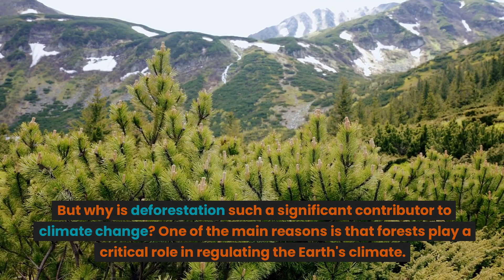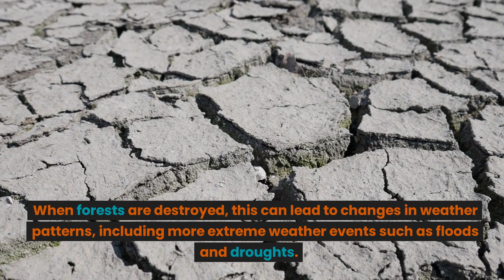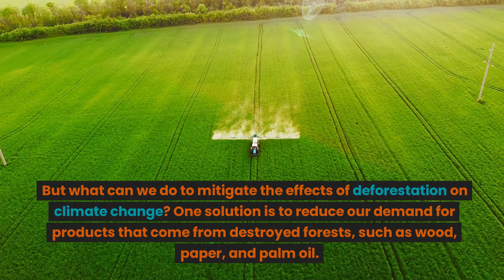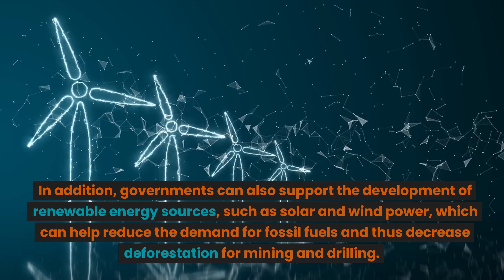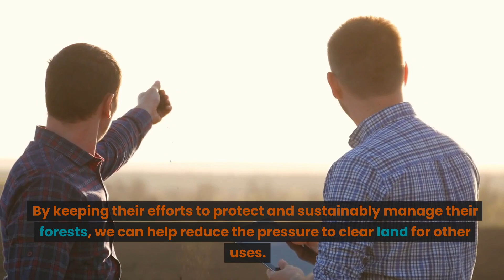THE EFFECTS OF DEFORESTATION ON CLIMATE CHANGE - SCIENCE NET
The YouTube video "The Effects of Deforestation on Climate Change" is an educational video that explains how deforestation contributes to global warming and the impact it has on the environment. The video provides a clear and concise overview of the issue, making it a great resource for those looking to learn more about the topic.